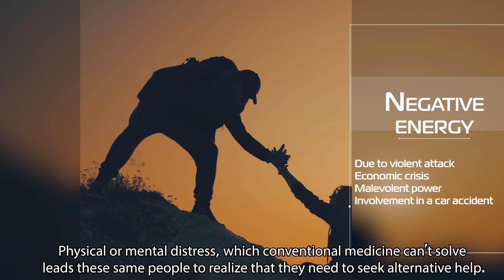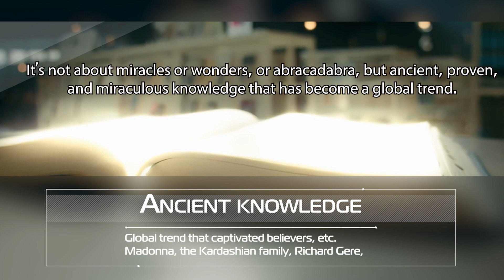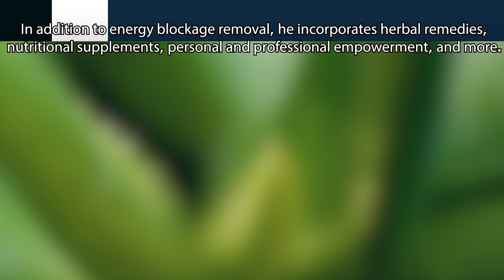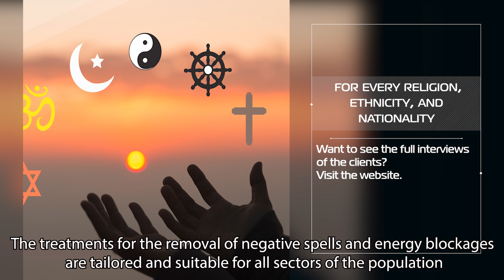Black Magic Removal Expert & Powerful Protection